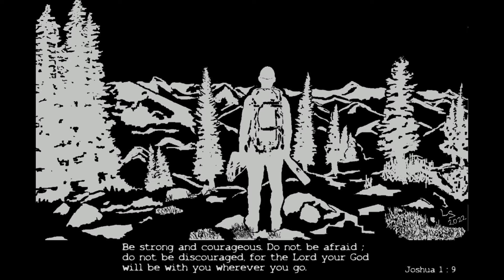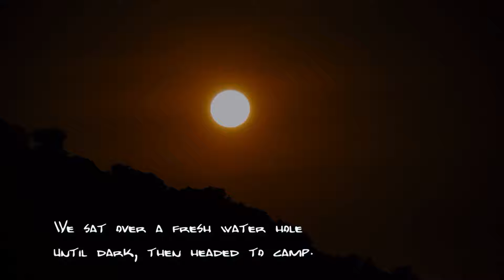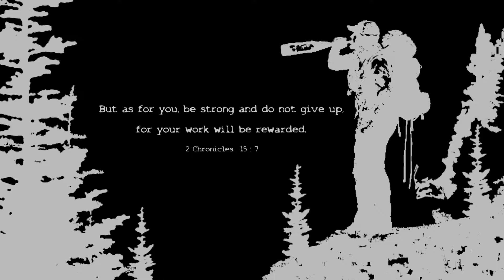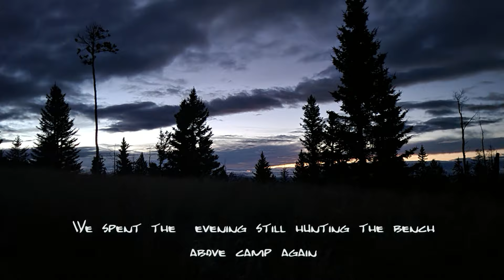AGGRAVATED - A Self Guided Public Land Elk Hunt- PART 3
PART 3- Days 6-9 .We get settled into our new hunt area, end up finding some road bugles one night. Join us on our raw outdoor adventure chasing bugles and closing the deal on Chucks first archery elk. Giddy Up!